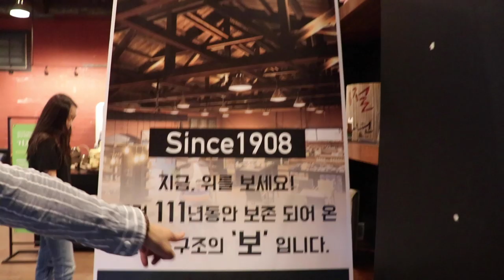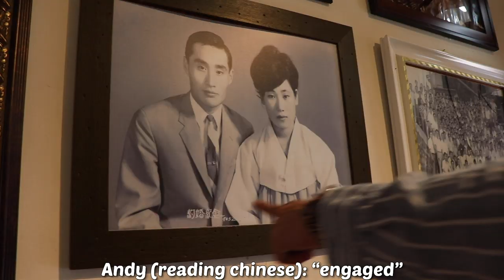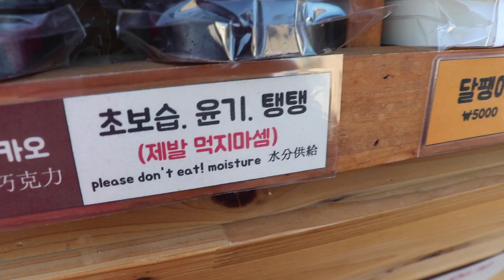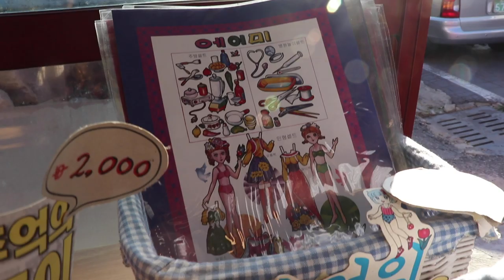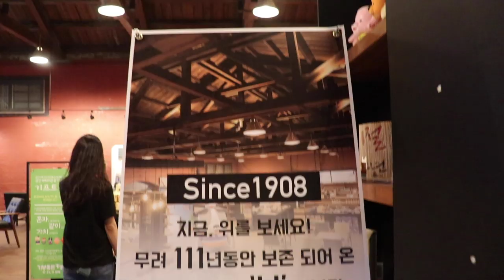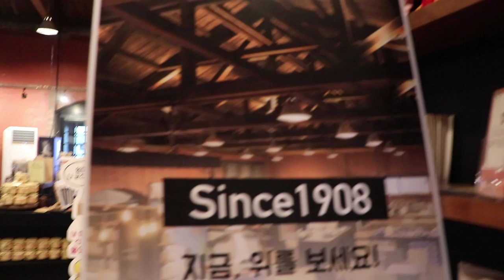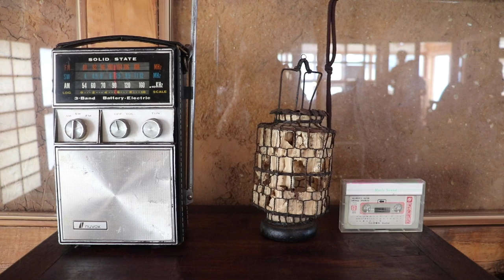Weekend in Gunsan: The Most Vintage City in Korea Vlog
Happy Chuseok!! After having some early family time on Thursday, we left for Gunsan, one of the most vintage cities in Korea.

Gunsan was a small fishing village settled on the Geum River, just upstream from the Yellow Sea, in what is now Northern Jeolla Province.

During the Japanese occupation, Gunsan was forced to ship it’s rice back to Japan. Despite the sad history of colonization, many Koreans do acknowledge that Gunsan developed rapidly during the occupation. The Japanese built many buildings that are still in tact today, including the Hirotsu House built in the 1920’s by a wealthy Japanese fabric dealer. This two-story home has been preserved for almost 100 years now, and is open everyday to visitors, with tours inside the home on Saturdays! Even today, many new buildings are built in a mixed Korean-Japanese style.

During the Korean war of the 1950’s, Gunsan was left relatively untouched. Foot soldiers pushed towards Busan, and the Gunsan Marine force consistently struck down communist ships, keeping the port and town safe from invasion. A lot of history was destroyed during the Korean war, which is why the preserved Gunsan can boast the oldest bakery in Korea, only surviving Japanese buddhist Temple, and many historical buildings that are nearly 100 years old.

Once Korea really started to embrace international trade, Gunsan as a port city saw many new imports and thrived in the new modern times. Today, there is a whole neighborhood branded as “Hello Modern” in celebration of this era, selling vintage clothing, snacks and toys. You can even rent vintage school uniforms and take pictures on famous old train tracks!

For one of the most authentically vintage cities in Korea, Gunsan is well worth the trip!

Photo creds:
Maj. R. V. Spencer
Carl Mysans
Trip Advisor
Visit Korea

For those who are new, I am American, and my boyfriend Andy is Korean. We met in 2016 while I was studying abroad in Seoul at Ewha Womans University, then embarked on a 2 year long distance relationship journey! We were reunited permanently in August 2018, and officially moved in together February 2019.

We are here to humbly share our lives with others - we hope you enjoy the journey 💕

Follow Me/Us 💕
Our Couple Insta @ honeyrose.diary
Help Me Go Full-Time Here on YouTube 🙏🏻🙌🏻
What We Use! 📸
- Canon SL2 (200D) w/ Standard Kit Lense
- Rachel's iPhone 6s
- Andy's Galaxy Note 8
- Zhiyun Smooth Q Phone Gimbal
- Adobe Premier Pro CC
- Good Energy

There is always always a bright side 🌙
- rachel